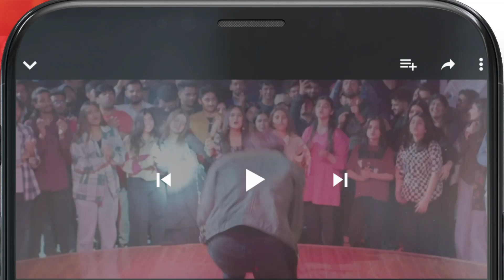Sahira Ko Brain Damage Ka Khatra..! mamia bilalqureshi - Meesni - HUM TV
CAST:

Bilal Qureshi
Sharmeen Kashif
Faiq Khan
Arsalan Butt
Najiba Faiz
Mamia mamia bilalqureshi - Meesni - HUM TV
Ahmad Taha Ghani
Haseeb Khan
Laila Zuberi
Faiza Gilani
Ali Raza
Sikandar Nawaz
Tahira Imam
Iqra Shahnaz
Kashaf Noor
Abdul Manan
Soofia